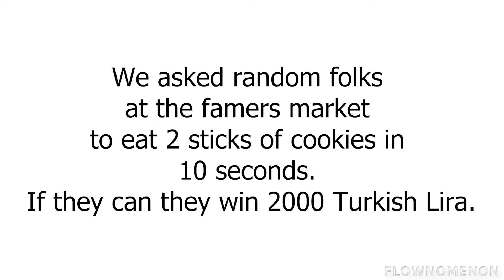Cookie Challenge | Flownomenon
➽ My name is Flownomenon. I'm an Actor | Rapper | Model and Entertainer who loves creating content here on YouTube.
On this channel, whatever crazy ideas you have bring them to me in the comment section of any of my videos and i will do them. I'm the crazy daredevil you will also find Pranks, Social Experiments, Public Trolling, Comment Trolling, Street Rapping, Street Interviews, Funny Videos, Epic Crazy Videos on the channel.